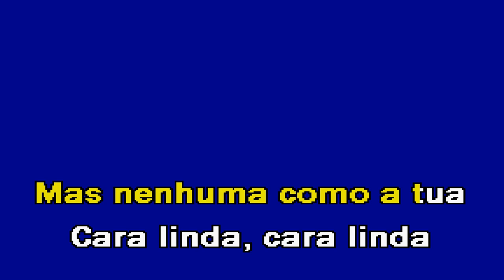CARA LINDA Os Trastes Karaoke